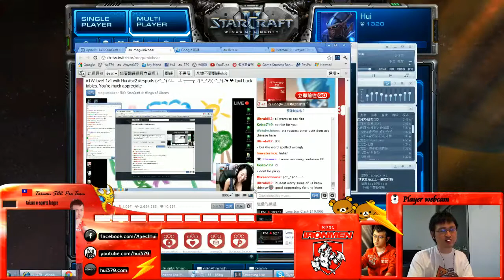3/18 Hui play with megumixbear part -- 2 - 4 / 8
3/18 Hui play with megumixbear part -- 2 -- 記錄生活Justin.tv 直播網址